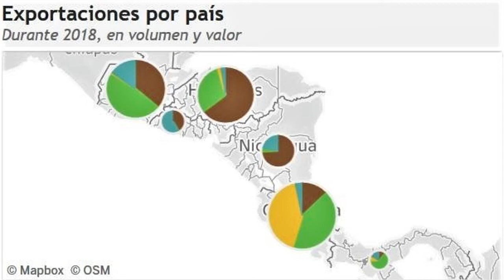Dealing with a debt surprise, ag in Panama, and the convention center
The realization that the new administration had inherited a larger than expected debt burden led to some quick thinking followed by action.  A graph demonstrates the true "importance" of agriculture to Panama's economy, and I finish with a few comments on our eagerly-awaited convention center.

I mention that I will include a link here for those who would like a copy of the latest Report from Panama.  Full of information, but no ads, no sales, no charge.  If you do not yet have your own copy you can find it